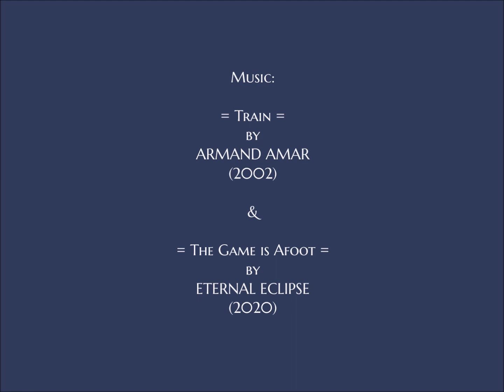КОПИЯ ГРАНИ / MOTHER'S CRY (на стихи А. Кабанова)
Видеоклип на стихотворение Александра Кабанова. Читает Дм. Коваленин. Музыка — Armand Amar/Eternal Eclipse. Видеоряд — "Raised by Wolves" (2020).